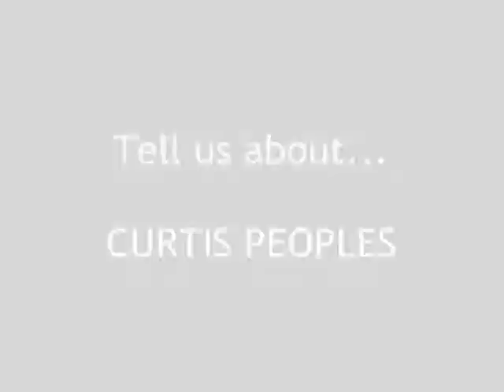In The Green Room: Curtis Peoples' Peer Reviews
Enjoying This Video? Please Help Us Save The Green Room.